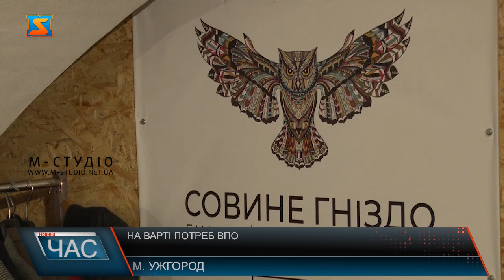На варті потреб ВПО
З перших днів повномасштабної вйни Ужгород  приймав вимушених гостей. Тут прихистили усіх, хто цього потребував. На початку було 60 тисяч перселенців. Зараз – понад 40 тисяч. Для багатьох місто стало другою домівкою. Проте продовжують прибувати і нові. Зі своїми проблемами люди звертаються до соціальних служб чи до волонтерів. Аби ВПО могли вирішити більшість питань у одному місці – волнтери з  різними фахом приймають щодня з обіду у гуманітраному центрі Совине гніздо. За робочим місцем – соціальна працівниця Тетяна.  Пані Тетяна каже, бувають уроботі з перселенцями  і складні випадки.  Поруч  - консультує відвідувачів фахівчиня з гендерно зумовленого і домашнього насильства. Каже найбільше звертаються за психологічною допомогою.  Один із затребуваних запитів від ВПО – це допомога у пошуку роботи. Адже люди, оговтавшись від шоку, приходять до тями, як налагодять побут, думають, як забезпечити себе матеріально. Також тут щосереди з 11 до 15 години консультує юрист. Питань багато – здебільшого пов’язані з докуменатми. Усі послуги – безкоштовні для переселенців.  Реагують і на запити людей. Буквально з минулого тижня – долучилася одна з клінік Ужгорода, медики якої щоп’ятниці прийматимуть з 10 до 13 години.